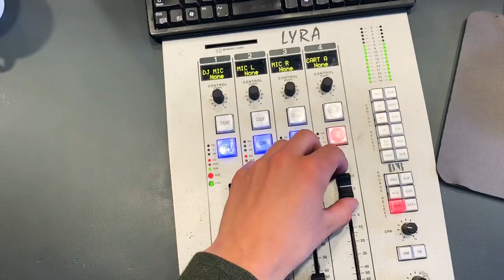“Soms ben je wielrenner, soms fotomodel” - ALS1TEAM CHALLENGE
Soms ben je wielrenner en soms een fotomodel. Na de video opnames ben ik samen met Jiske Griffioen naar het Media Park in Hilversum gegaan voor een radio interview bij Allsportsradio. Tenslotte gingen wij op bezoek bij de vrienden van NOS SPORT, waar we op 3 april vandaan vertrekken met de Als1team Challenge.. Kijk op voor meer informatie over de Als1team Challenge